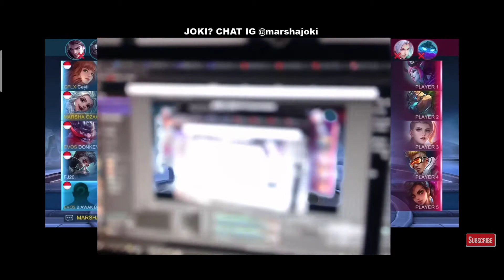MARSHA 10 MENIT FULL MARAH MARAH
marsha marah marah 10 menit ampe layar pecah